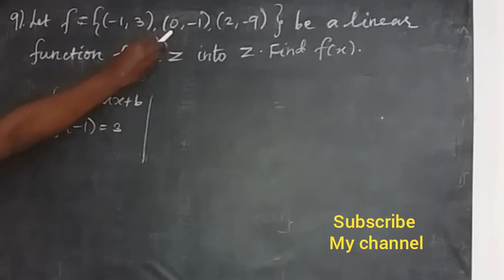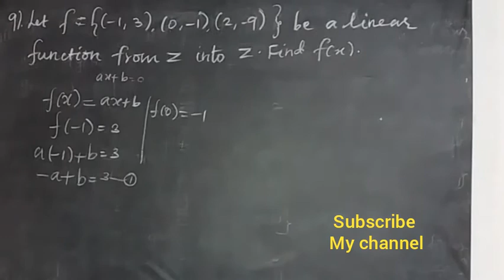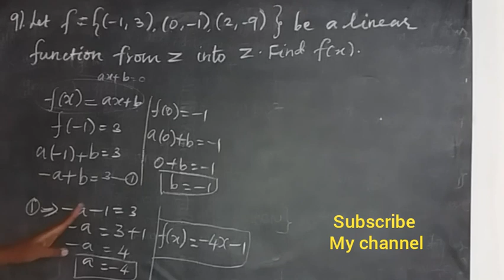Tamilnadu samacheer kalvimurai/10th maths/lesson 1/Relations and Functions /Exercise 1.5/ Q.No 9